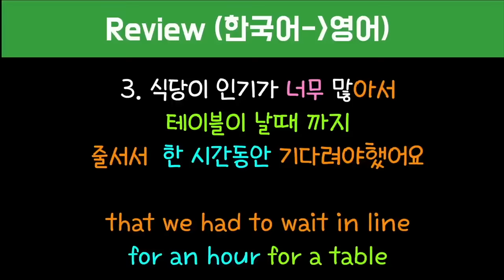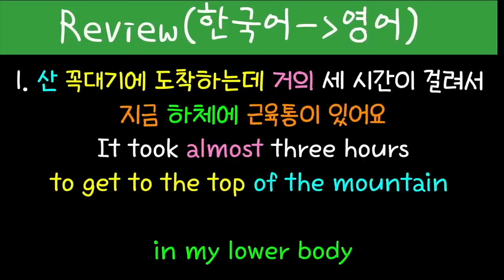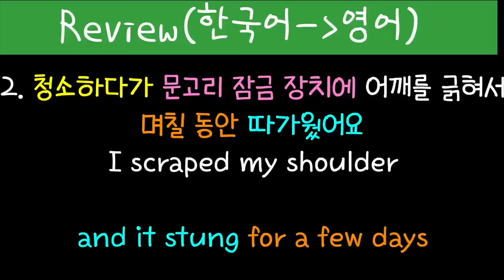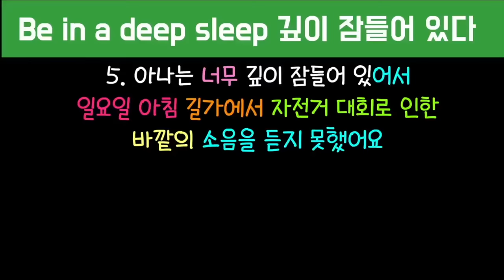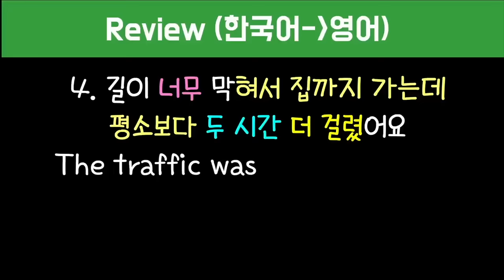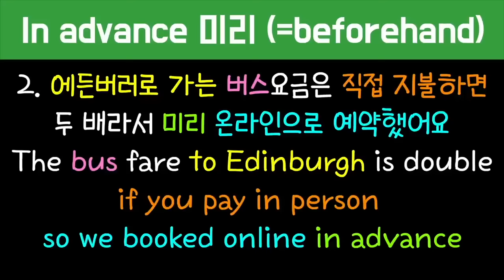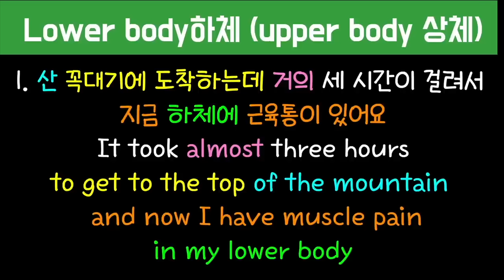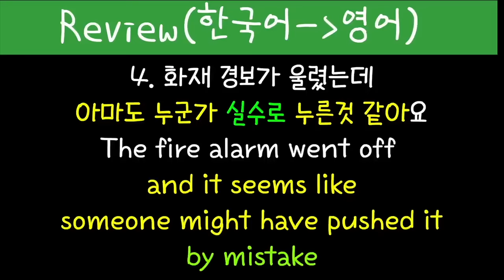[로지스쿨]#200~#202 중급자용 완성문장/ 다 외워짐 100% 보장